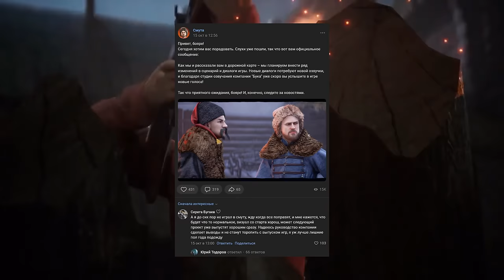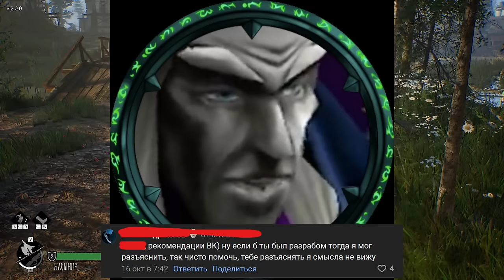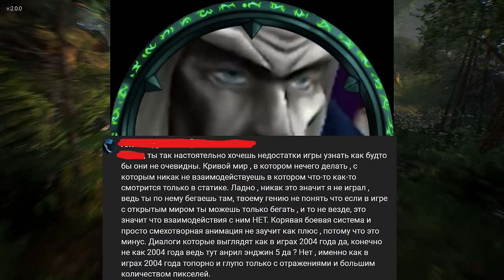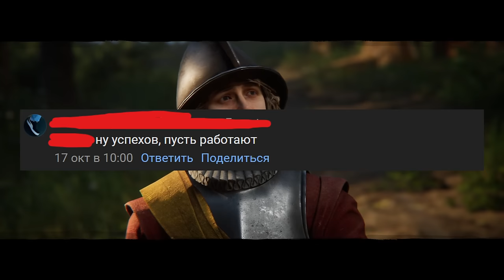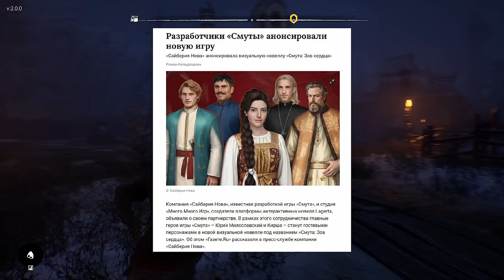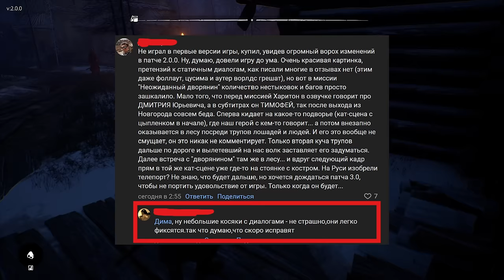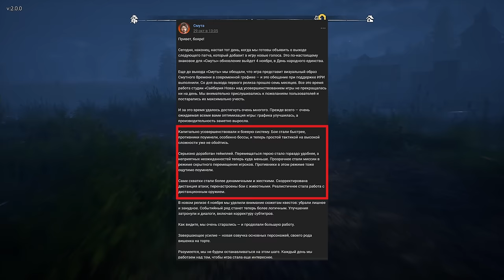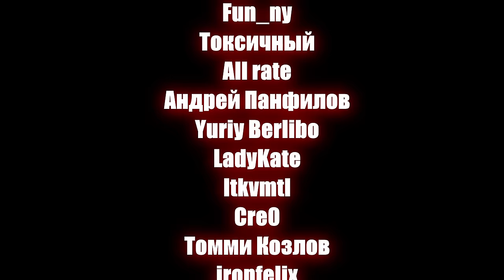СМУТА 2.0 - ЕЕ ВСЕ-ТАКИ ИСПРАВИЛИ?!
СМУТА получила обновление 2.0 - переделаны диалоги, улучшено все, что можно улучшить. ОНИ ДОДЕЛАЛИ ИГРУ?! Ну... не совсем так. Подробности про обновление, а так же новую МОБИЛЬНУЮ версию смуты и кучу куча рофлов - в этом видео.

Таймкоды:
00:00:00 Вступление
00:01:49 ФАНАТЫ игры СМУТА существуют!
00:11:10 Реклама игры СМУТА
00:12:57 Мобильная игра СМУТА - не то чем кажется
00:17:54 Все про обновление СМУТА 2.0
00:26:43 Выводы - что-то поменялось?